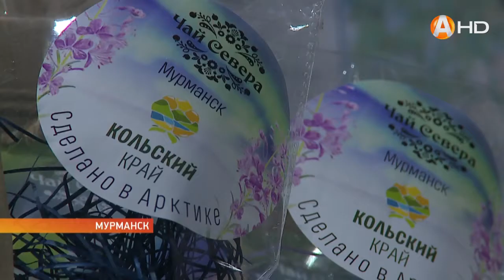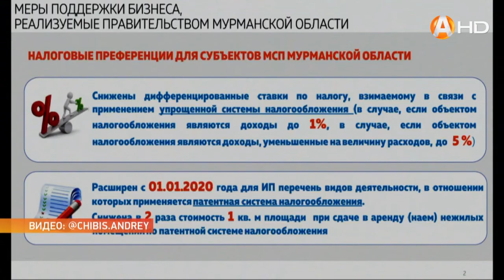Условия для бизнеса в Мурманской области становятся одними из лучших в стране HD720